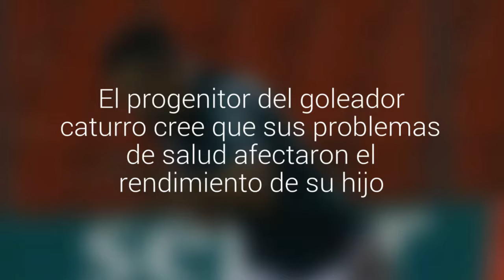Papá de Carlos Muñoz: "Fui una piedra en el zapato para mi hijo"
El progenitor del goleador caturro cree que sus problemas de salud afectaron el rendimiento de su hijo. "Mi enfermedad lo tuvo mal y no le permitió alcanzar el nivel que todos esperábamos", dijo. En 2015 sufrió un infarto y además padece de diabetes y una insuficiencia renal.